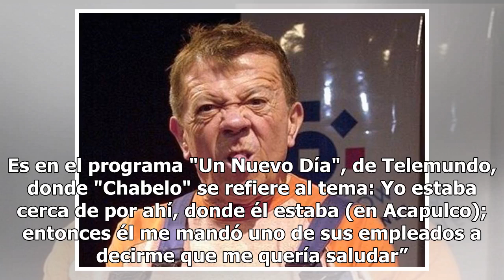"Chabelo" y la incomodidad que pasó frente a Luis Miguel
"Chabelo"  habla en público por primera vez  sobre la incomodidad que sintió cuando tuvo frente a él al cantante Luis Miguel. Nunca antes había contado la anécdota de cuando "El Sol" lo mandó llamar para saludarlo. Recientemente se difundió una fotografía que se tomaron Luis Miguel y Xavier López “C...